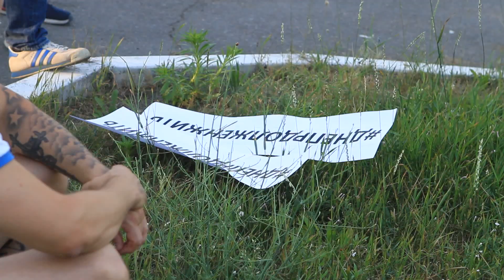"Днепр" разгромил "Металлург" из Запорожья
Днепряне начали подготовку к сезону без Маркевича и практически всех игроков, ранее определявших лицо команды. Тем не менее, против возрожденного "Металлурга", за который играют в целом слабые футболисты, этого хватило с лихвой - 8:1.